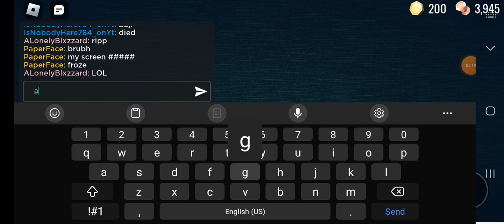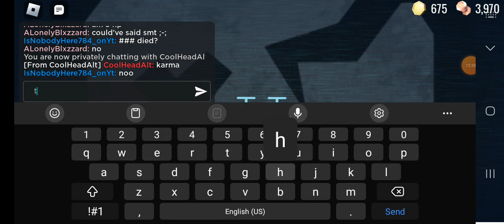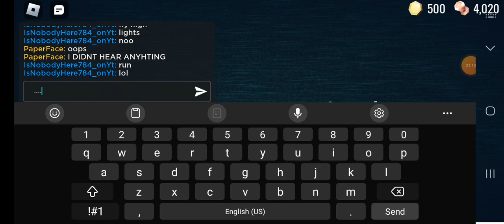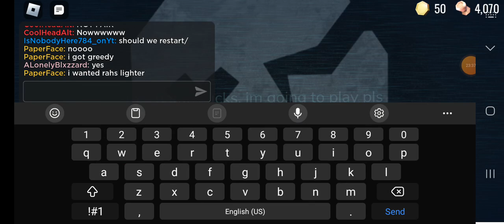4 Idiots Try Super Hard Mode?!?!?!? | Roblox DOORS gameplay 57